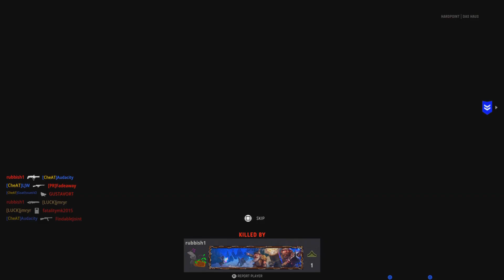"JMR CARRIED US HE Drop 134 KILLS👀!"